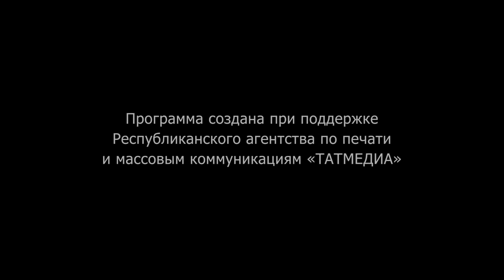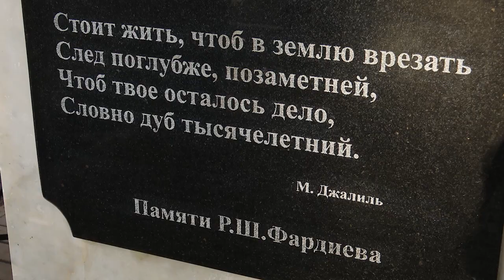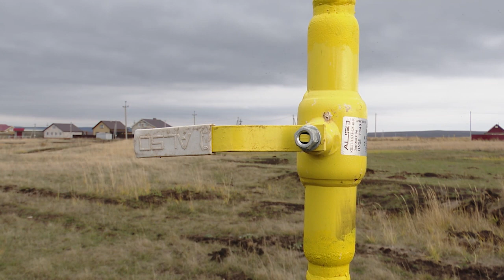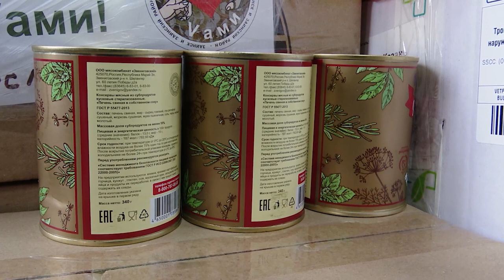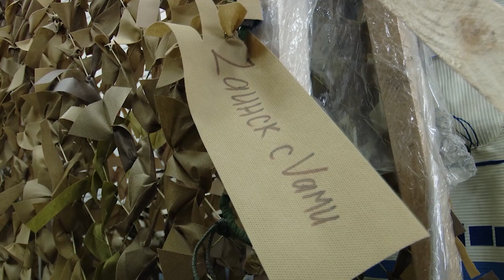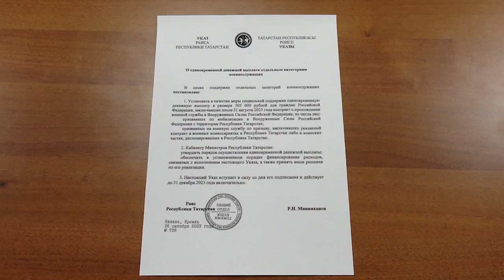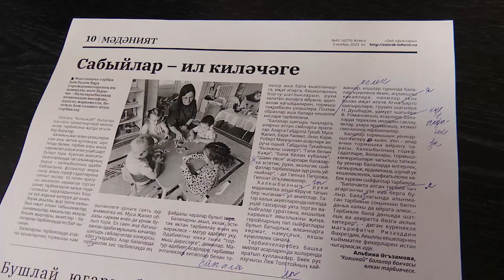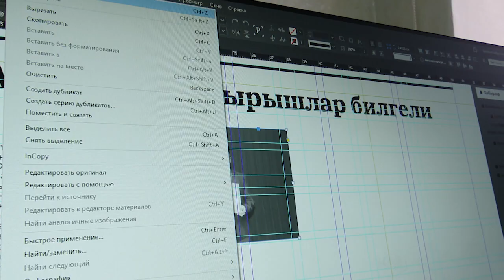Новости Заинска. Полный выпуск от 07.11.2023